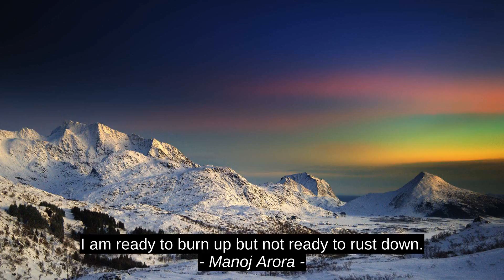Manoj Arora Best 3 Cites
Cindi Lee, Tommy Lasorda, Manoj Arora, top, quotes, citation, best, inspiration, motivation, success